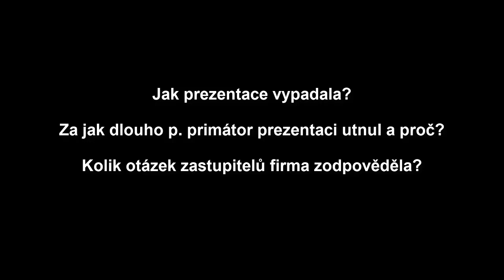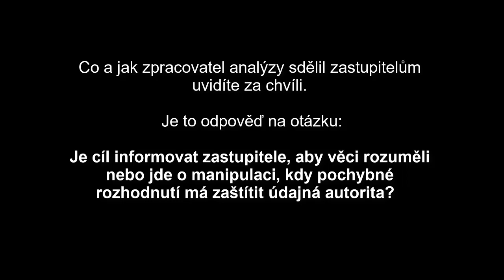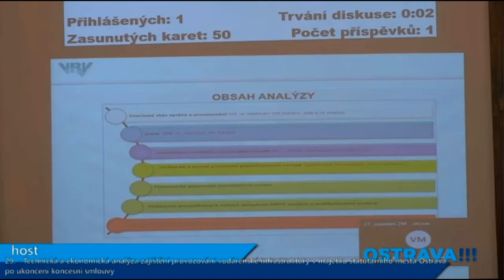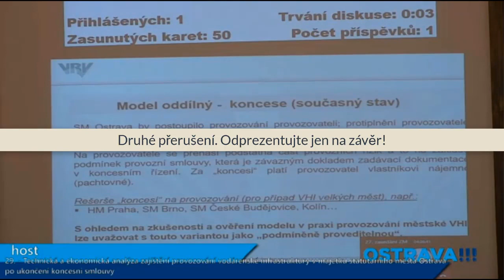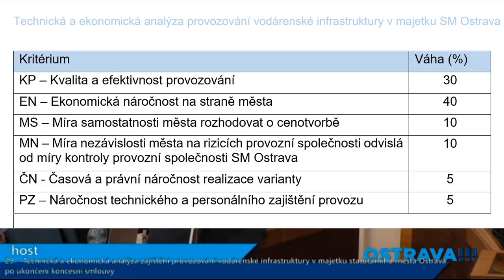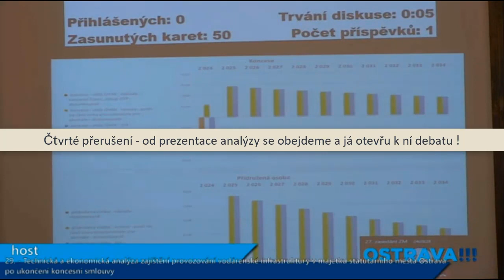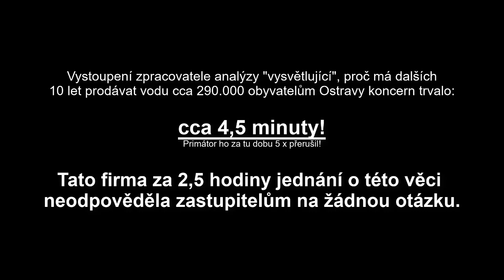Ostrava a voda: Potupa poradce. Takto jsou politici informovnaní o vodě pro 290.000 občanů.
Vystoupení poradenské firmy k prodloužení prodeje vody v Ostravě přes koncern Veolia na zastupitelstvu města Ostravy, bylo na počátku presentováno jako doložení informací a zodpovězení otázek zastupitelům.

Po 4,5 minutách prezentace, primátor zástupce poradenské firmy, kterou na jednání pozval utnul a nařídil prezentaci vypnout. Firma svou prezentaci nesměla dokončit a neodpověděla na jediný dotaz zastupitelů.

Zda její pozvání mělo a má sloužit k informování nebo k manipulaci se zastupiteli a veřejnosti taktikou - zaštiťování se autoritou - si po zhlédnutí záznamu posoudíte sami.

Klasická manipulační technika, která se při ovládnutí vody využívá k tomu, aby tvrzení Hadů na radnici dodala důvěryhodnost a z rozhodování zastupitelů vypla nebo se výrazně omezila logické uvažování a požadavky na důkazy. Jako autorita se v první fázi používá závěry různých komisí, agrárních konzultantů, které jsou vesměs bez jakéhokoliv právního postavení a také bez jakékoliv odpovědnosti.
*  účelová argumentace jen částmi odborných analýz, které doporučovaly privatizaci vodárny, v případě splnění některých podmínek, jejichž splnění nebylo nikdy těmito politiky požadováno
* jednání obcházející zákon a stanovy společnosti
* neposkytování pravdivých a úplných informací případně omítání poskytnout informac

OSTRAVA: JAK SE K VODĚ INSTALUJE KONCERN?

Vak Nymburk
Vak Hodonín
Vak Kroměříž
Vak Vsetín
Vak Vyškov
Vak Pardubice
Vak Přerov
Vak Mladá Boleslav
Vak Náchod